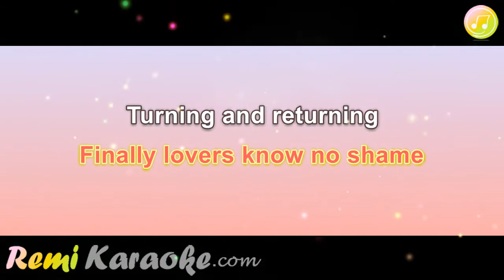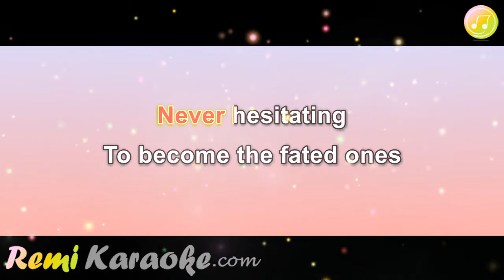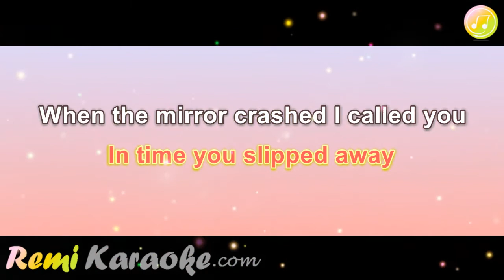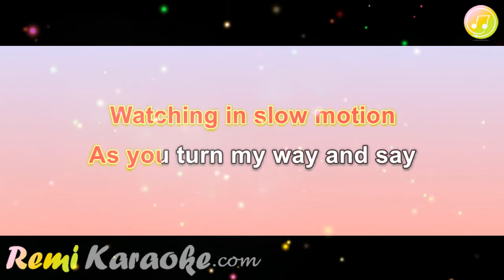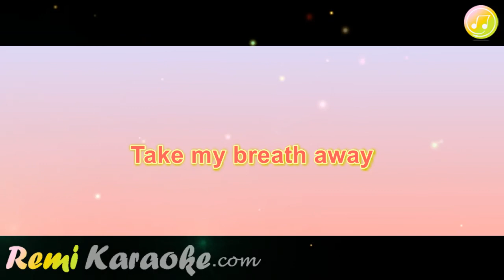Top Gun - Take My Breath Away (karaoke - RemiKaraoke.com)